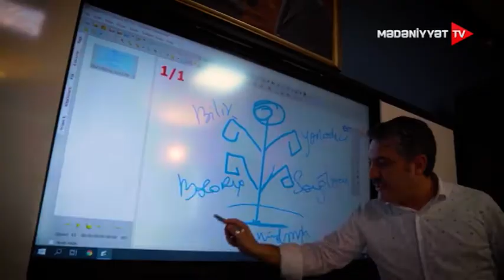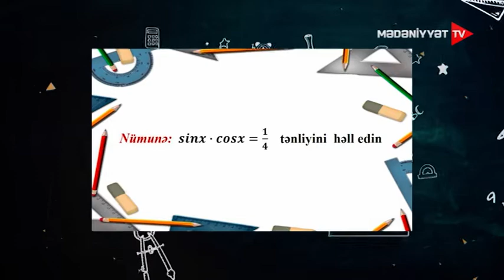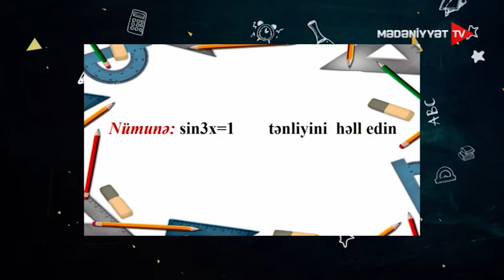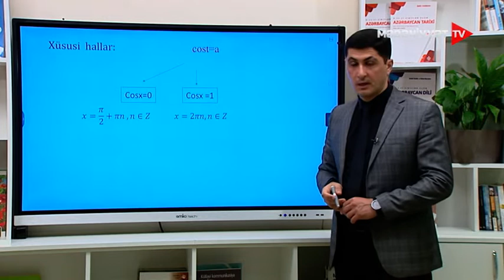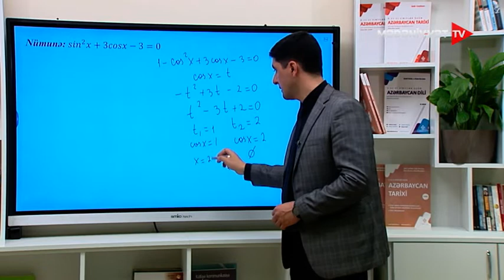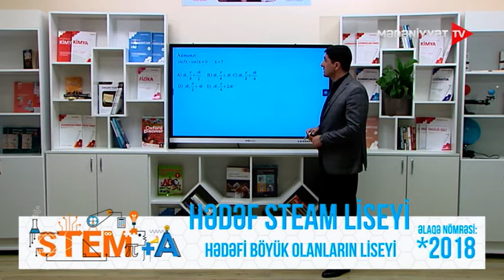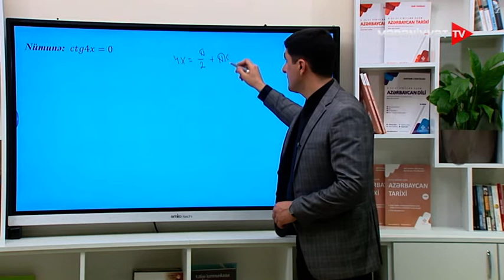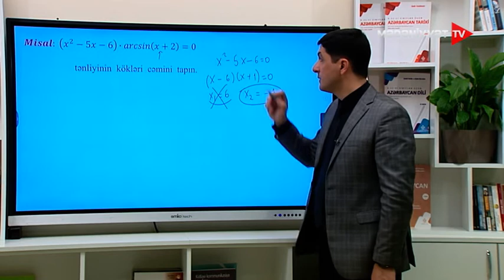Riyaziyyat | Triqonometrik tənliklər | 03.05.2022 | Dərs saatı